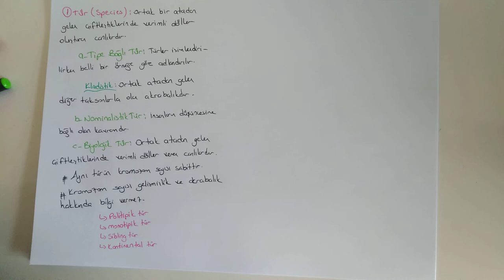97) Sınıflandırma Çeşitleri - ÖABT BİYOLOJİ